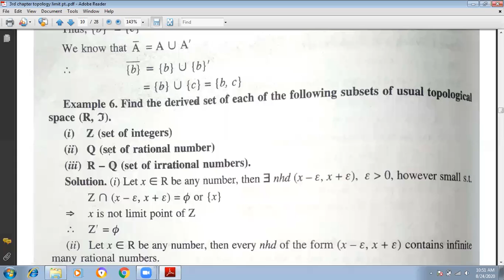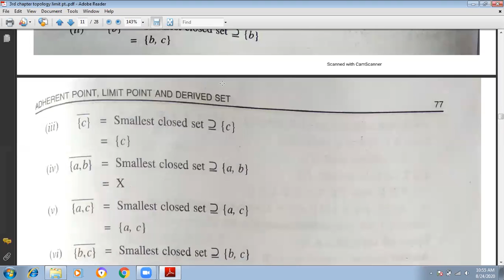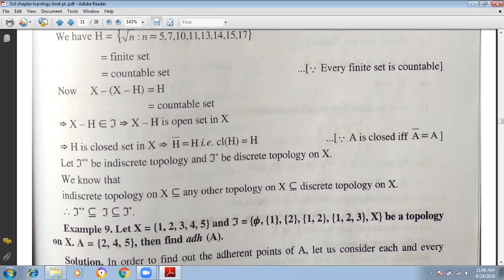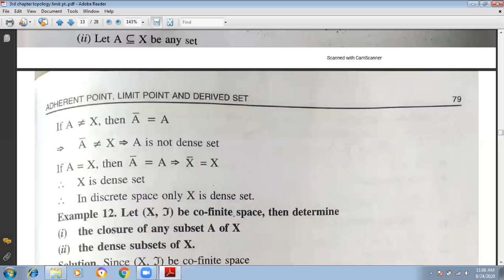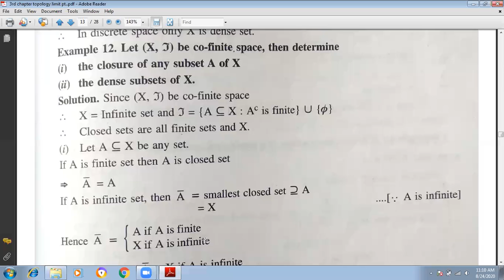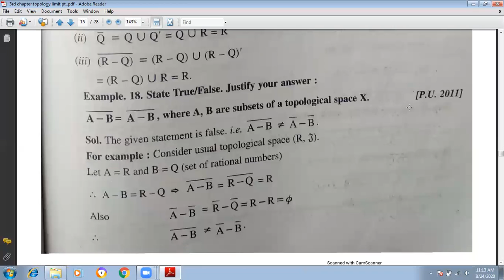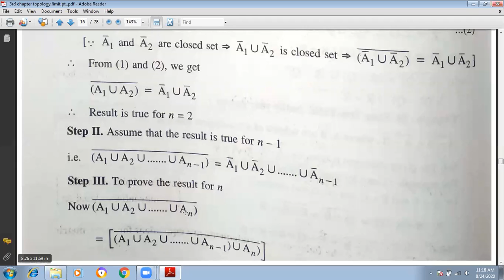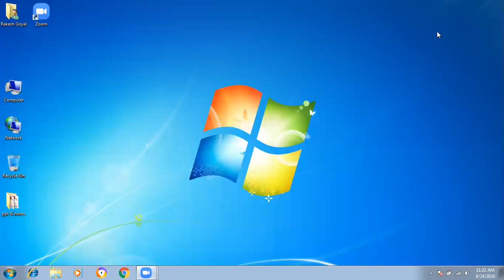dense sets &closures